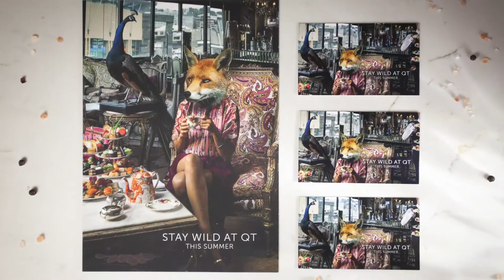A client testimonial from QT Wellington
We are fortunate to have Wellington's QT hotel as a client. They have trusted Colourcraft to provide a quality printing service since 2016 and we are proud to be on their team.

This video was produced by Sam at Onepost. If you need video or animation to promote your business, we would recommend Onepost without hesitation.
@Onepost Media - Video Production Auckland, Animation Companies NZ

Colourcraft is a Wellington-based printing and graphics business established in 1985. An independent New Zealand small business that prides itself on quality work.